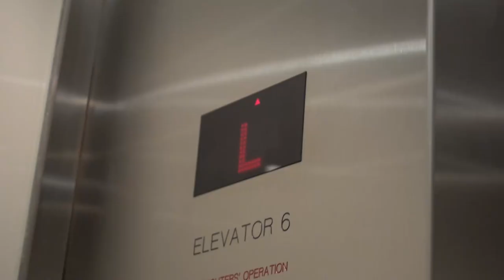KILLING IT AT WHAT YOU SET YOUR MIND TO